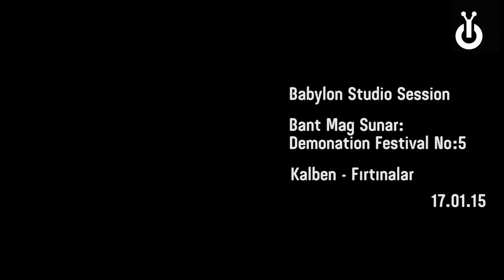Kalben - Fırtınalar (Sana Benziyor Sevdiğim Herkes)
Sana benziyor sevdiğim herkes
Başıma gelmedi böylesi bir kez
Zannettiklerim oldu, inandıklarım
Anlattıklarım vardı ve de anladıklarım
Aradım, ararken bir anda bulduklarım oldu
Ama sen, hiç yoktun

(ferhatın şarkıları)